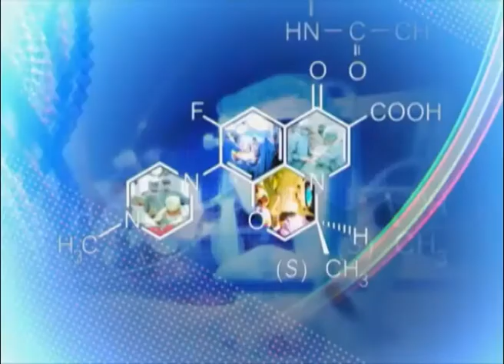Начальник управления МВД по Сургуту призвал сургутян быть осторожными (ВЦС от 30.12.13)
Начальник УМВД России по городу Сургуту отметил, что полицейские Волгограда выполнили свою работу.